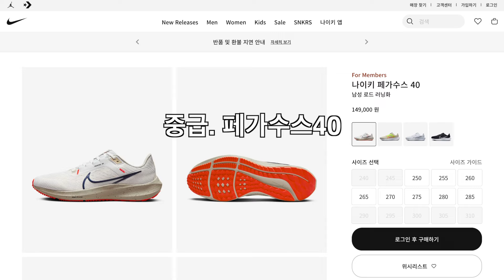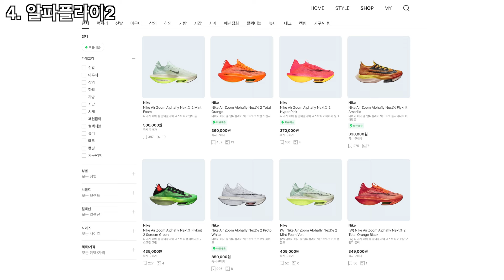23년 나이키 러닝화 입문 중급 최상위 모델 추천